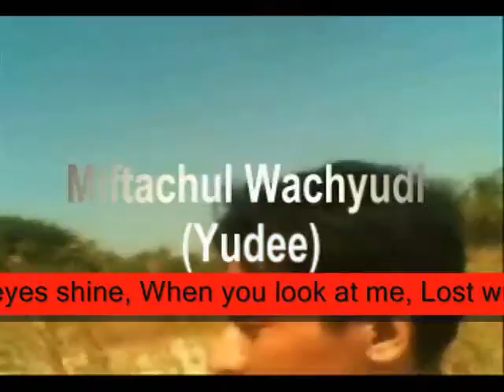forever with you Is where I want to be ,